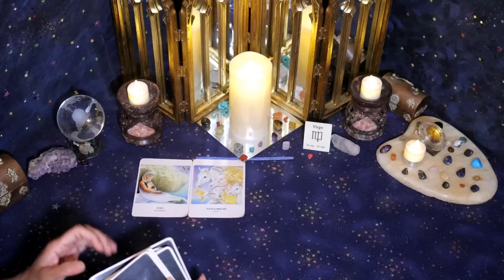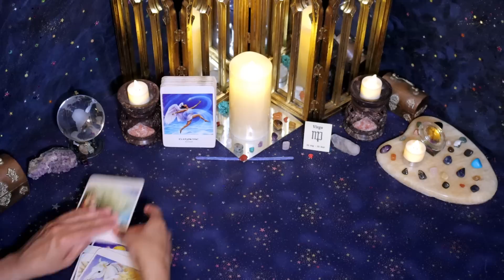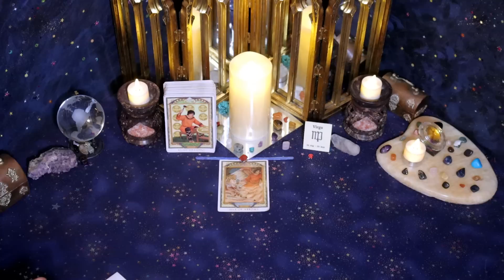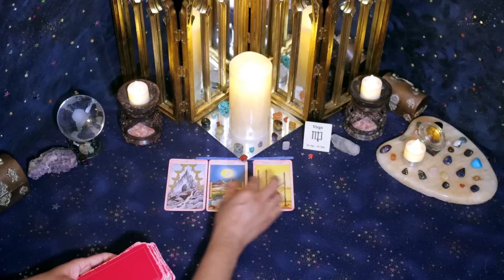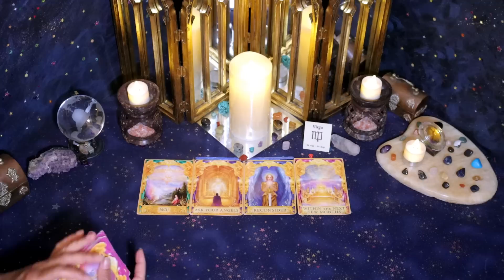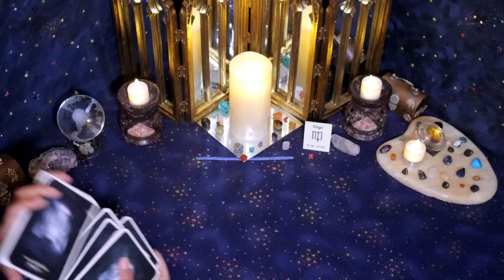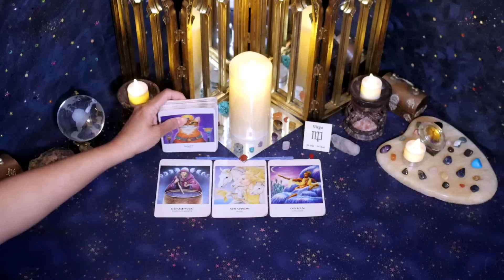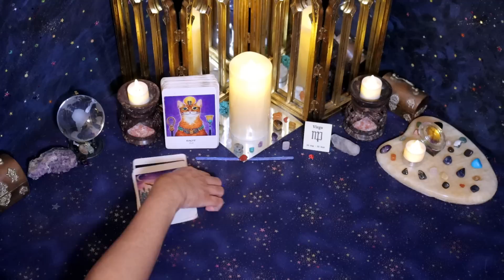Virgo (February 1st - 15th) *BONUS* WANTING you more than ever, they LOVE you!